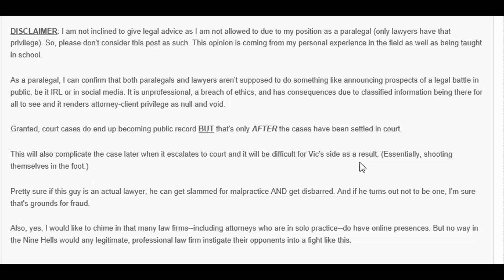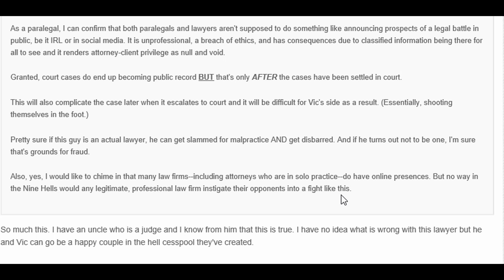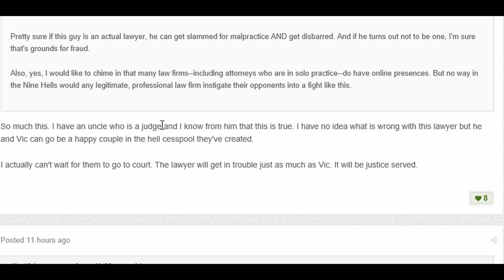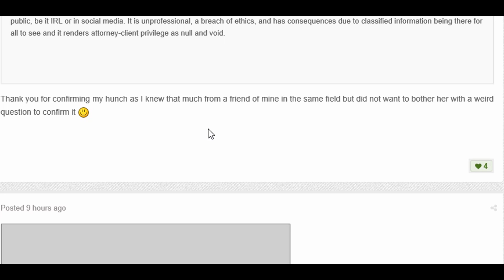"HE'S A FRAUD!" KICKVIC PARALEGAL Looks Like A Fool After ATTACKING REAL LAWYER Rekieta Law!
Credit for the AWESOME PIC top: TheOnePhun211 Twitter: @TheOnePhun211